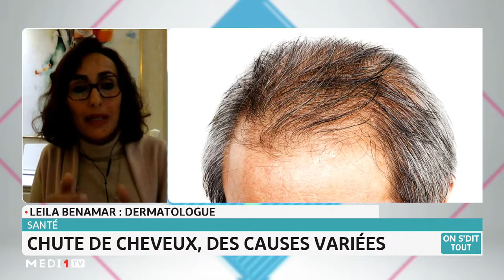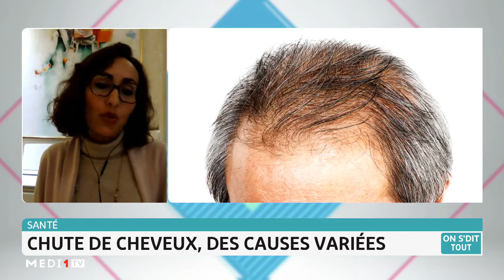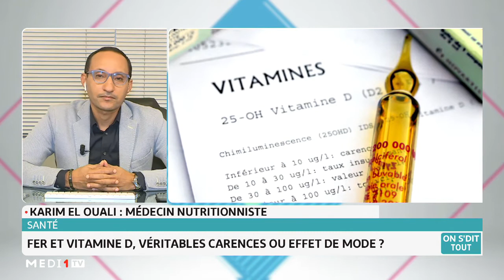OnSditTout- Santé: chute des cheveux, des causes variés